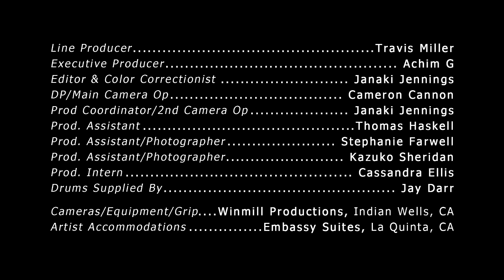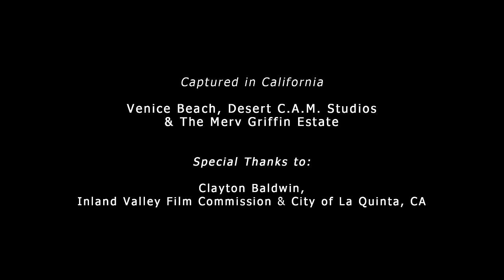Achim G "Promise Me The Moon" - Music Video - Director: Chip Miller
The fifth in six international music videos for Luxembourg pop rock recording artist, Achim G - all directed by award-winning music video director and indie filmmaker, Chip Miller, who also co-produced with the artist as well.  Travis Miller Line Produced, and Cameron Cannon was the DP/Main Camera Operator.  Shot on location at Venice Beach, CA, Griffith Observatory in LA, and the Merv Griffin Estate in La Quinta, the video concept for "Promise me the Moon," makes a beautiful visual statement in the unique way Achim performs and delivers the song.  The production is a presentation of Desert C.A.M. Studios in Palm Desert, CA.  Green screen stage and post-production was at D.C.A.M.  Post-Production Services.   Full credits follow:

Director/Concept - CHIP MILLER

A Desert C.A.M. Studios

Line Producer - Travis Miller
Executive Producer – Achim G
Co-Producer - Chip Miller
Post-Production Supervisor – Chip Miller
DP/Main Camera Operator - Cameron Cannon
Production Assistant/ Photographer - Stephanie Farwell
Production Assistant/ Photographer - Kazuko Sheridan
Production Intern - Cassandra Ellis
Drums - Jay Darr
Cameras/Production equipment/Grip, Post-Production/Editing/Color Correction/SFX:
D.C.A.M. Post Production Services, Palm Desert, CA

Captured in California at: Venice Beach, Griffith Park Observatory & the Merv Griffin Estate in La Quinta, CA